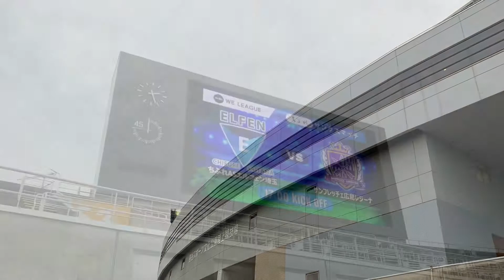ちふれASエルフェン埼玉 vs サンフレッチェ広島レジーナ 2021.9/13